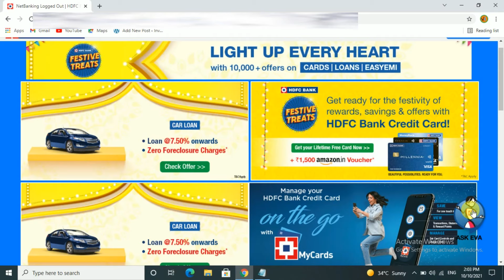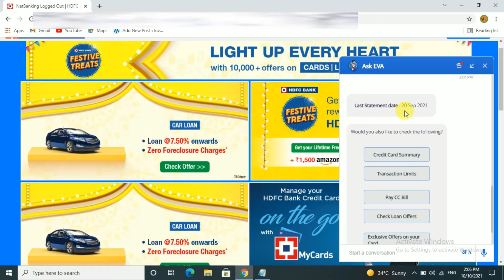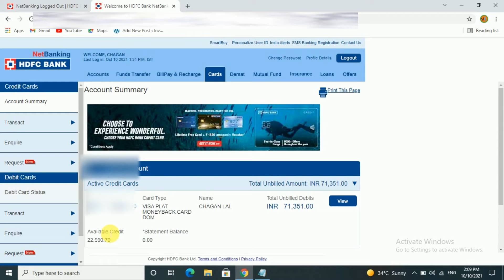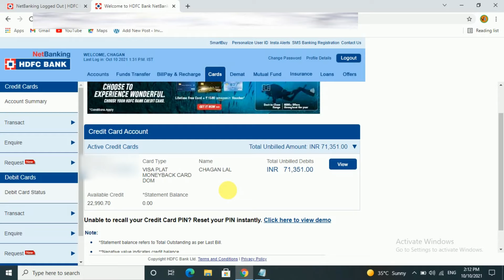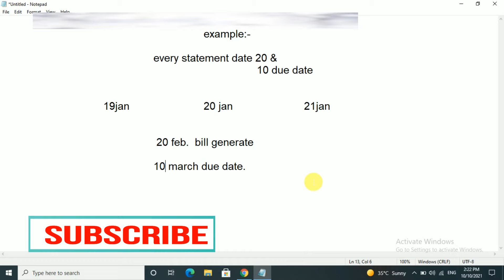Know HDFC Bank credit card billing period | what is unbilled amount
HDFC Bank New Credit Card Billing Date Kaise pata kare.
explain more : bill date, due bill date, unbilled amount, outstanding amount